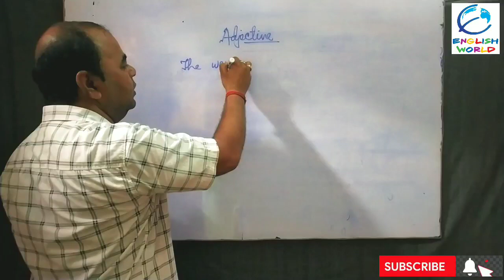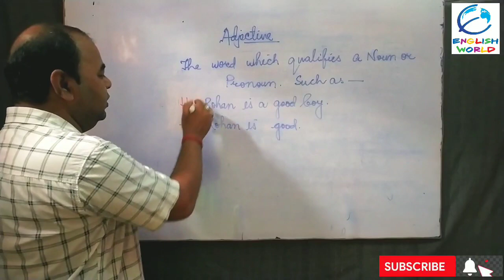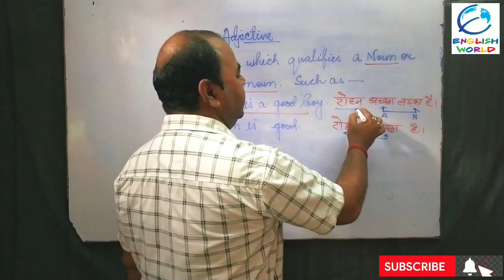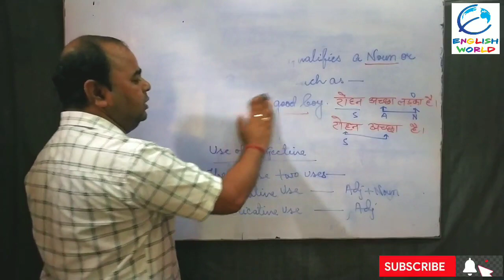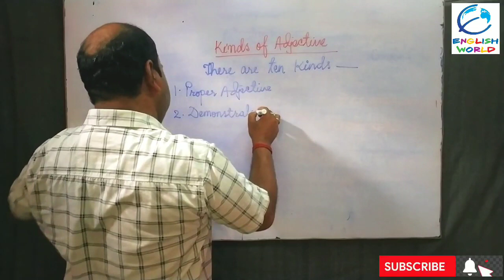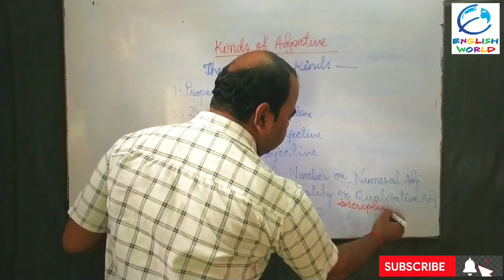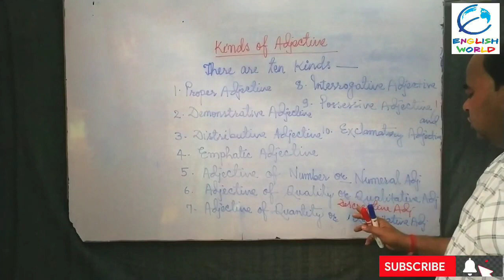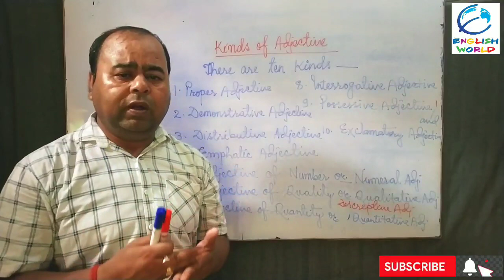Adjective, Day-1 with- Mithilesh Sir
It qualifies a Noun or Pronoun. It's also called Qualifiers.

Mithilesh Sir
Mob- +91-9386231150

# Adjective and its kinds
Kinds of Adjective
Attributive use of Adjective
Predicative use of Adjective
Adjective क्या है?
Adjective किसे कहते हैं?